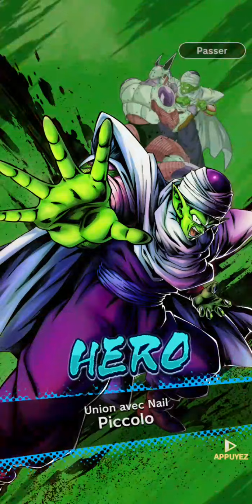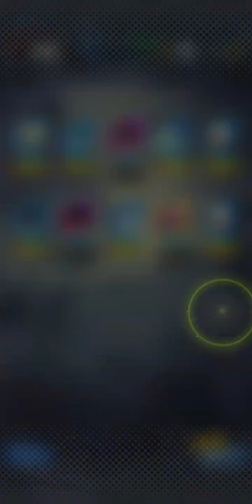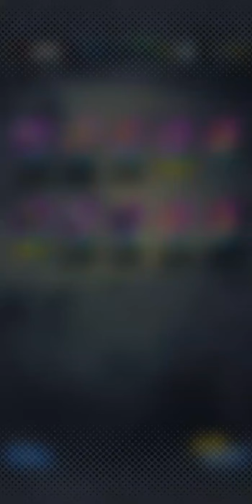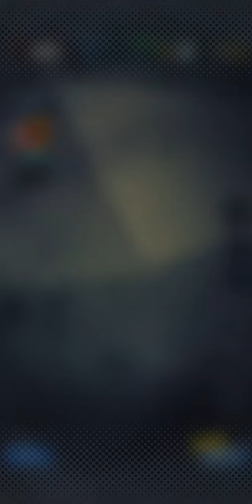INVOCATION PORTAIL VEGETA SSJ 4 DRAGONBALL LEGENDS